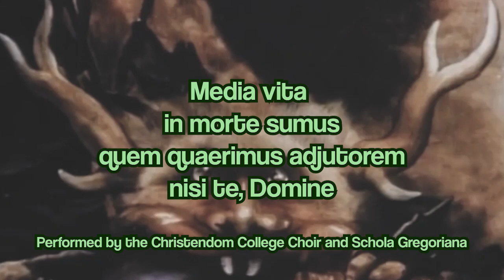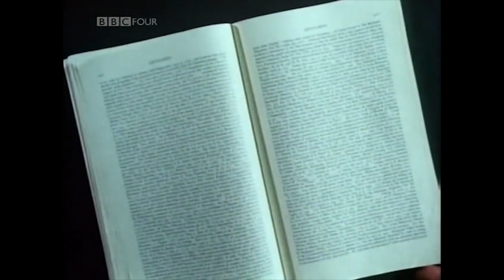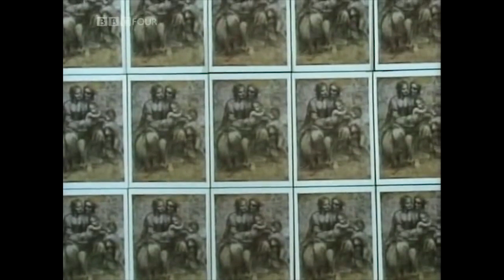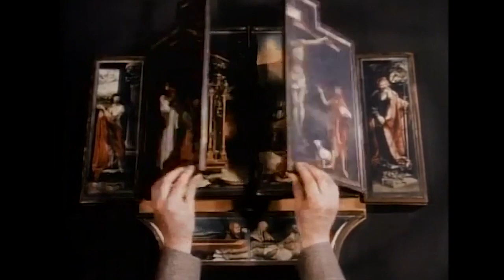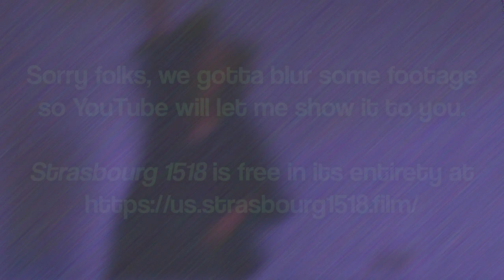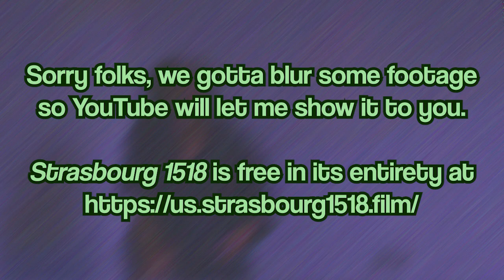Plague Art: Making Sense in the Midst of Death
What can the 16th-century Isenheim Altarpiece, Ice Pick Lodge's video game Pathologic 2, and Jonathan Glazer's short film Strasbourg 1518 tell us about this awful and frightening year? How can you engage with art in the midst of mass death, and what kind of art can make meaning of these conditions? A video essay about how to do art criticism in a pandemic.